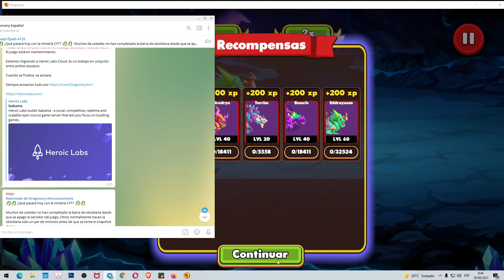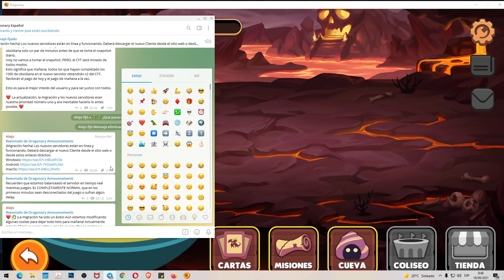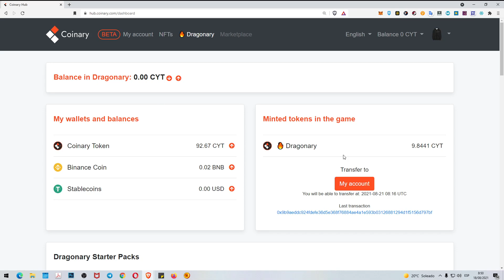Dragonary versión 1.7, migración servidores a Heroic Labs y mañana pago CYT x 2, completa obsidiana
Nueva versión 1.7 de Dragonary.
Esta vez ya en los servidores de Heroic Labs, a pesar de unas cuantas desconexiones al inicio, cosa que se avisa en el comunicado, he podido terminar todas las misiones de obsidiana en muy poco tiempo.

Mis dragones ya están al nivel máximo así que ya solo me queda esperar a que se integre la economía en el juego.

Hoy no se ha distribuido el token CYT por lo que mañana todos los que hayamos completado las misiones de hoy, recibiremos x2. El doble de CYT en nuestro HUB. Recordad que aún no se ve reflejado en el juego.

HUB (masternodos) para mintear monedas ZENIQ a diario.

2 faucets gratuitas para reclamar BNB y BTC todos los días GRATIS

You can also send your contribution to:
Puedes contribuir enviando a estas Wallets:

ETHEREUM (ETH)
0xF61C502e086468E157caF02CB13C42391017ec99

BITCOIN (BTC)
1J2h38zgHvWDShNre4CY9TxhuV1NJrMkt7

MCHAIN (MAR)
MX5jSQ56w67HR78ZXTDXZawL6QKQpmNa2D

DOGECOIN (DOGE)
DNDSExSKrox1DPGgmmiWWbtpEyfEy4Kgjd

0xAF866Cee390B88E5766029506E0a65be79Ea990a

Divi (DIVI)
DFVnXxCsxHRZxp4rXGLt9uZ9uxQM2hQrNN